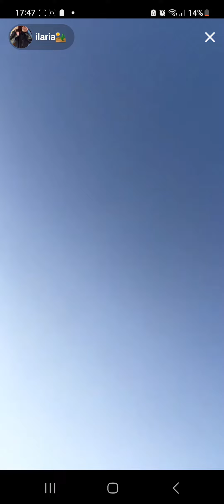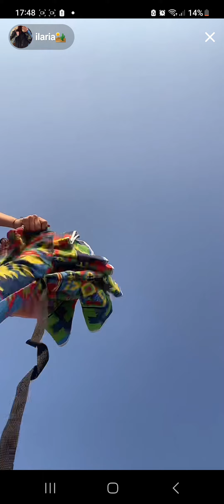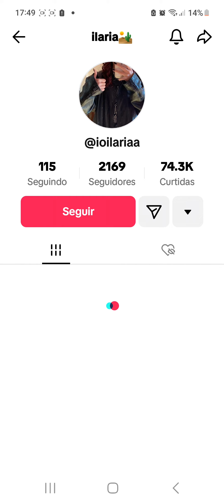convoquei gatinha eee